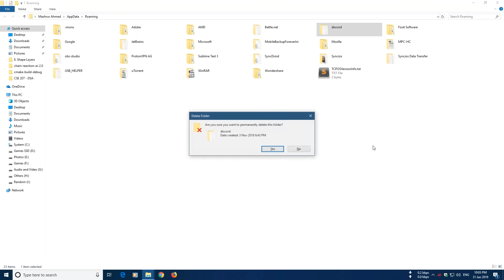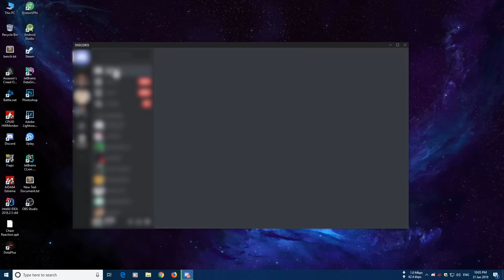How to Fix Discord Stuck on a Gray or Black Screen [Still Works on 2025]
Steps:
1. Go to "run" (Window key + R)
2. Type "%appdata%" and hit enter
3. Delete the "Discord" folder or the "Cache" folder inside Discord folder
4. Launch the Discord app

Stuck on discord's frozen gray screen? This video shows you how to fix this problem. This problem basically started after a new update. If this video did not solve your problem, you may need to uninstall and reinstall discord. But there are some other fixes on reddit too, so you may check them before uninstalling the app.